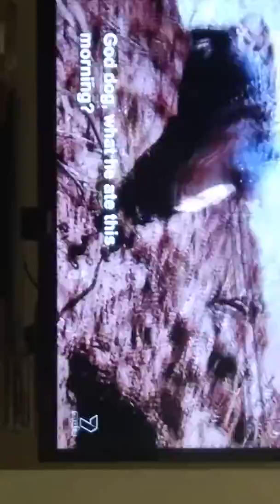Sytle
Oz wise plumbing and family associates